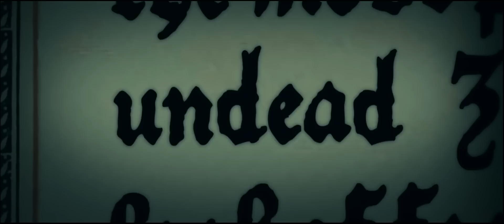НИШ ФМН г. Тараз - Cумерки